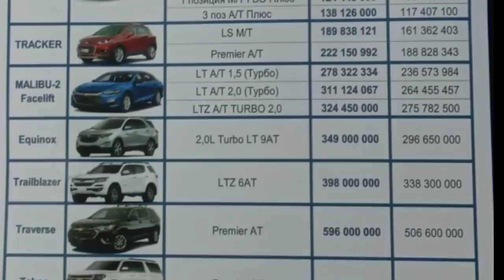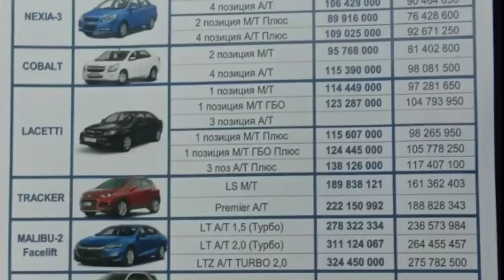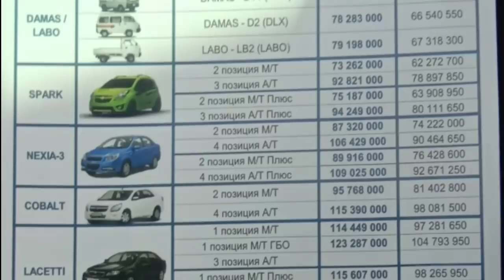YANGI AKSIYA AVTO SALON NARXLARI 2021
AVTO SALON TEL NOMETI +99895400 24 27